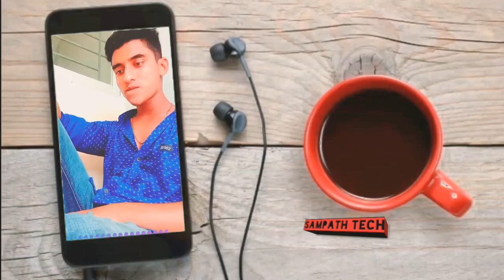Mon tore bolijoto মন তরে বলি জতোYoutube.com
Md yousuf king